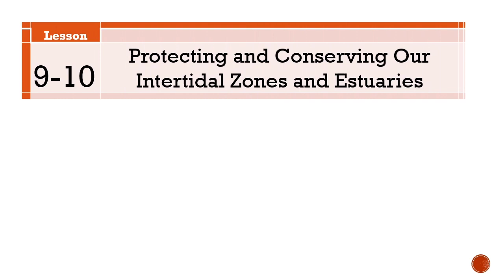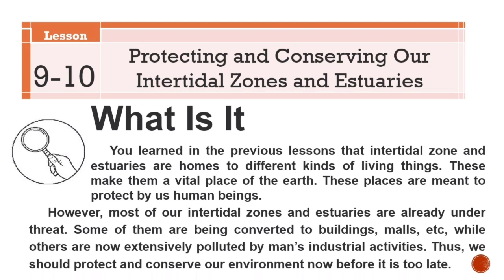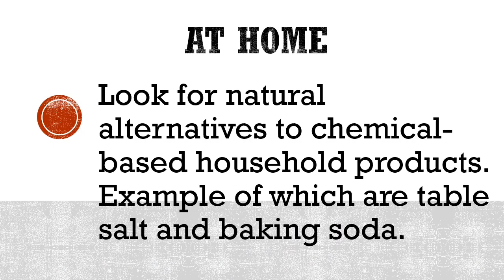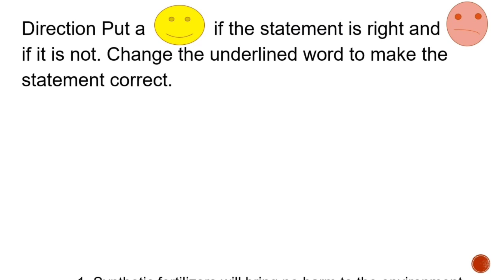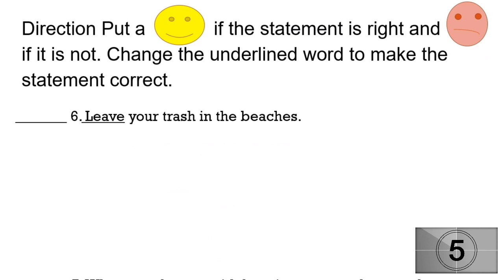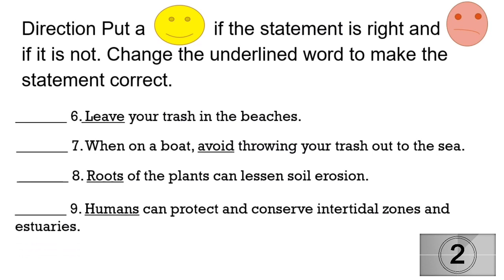Protecting and Conserving our Intertidal Zone & Estuaries Science 5 Q2 Module 8-9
References
Deped Module